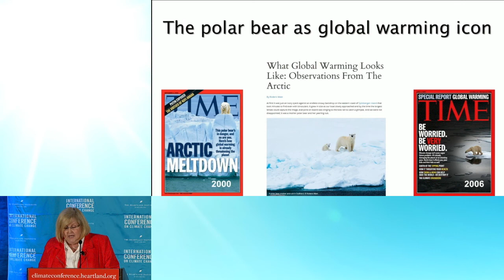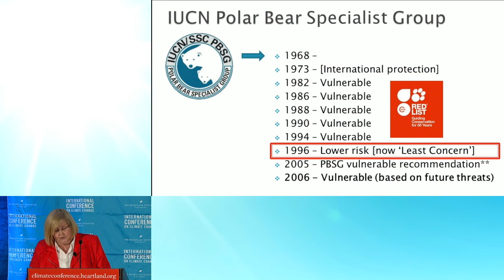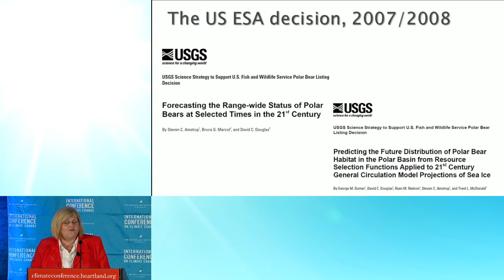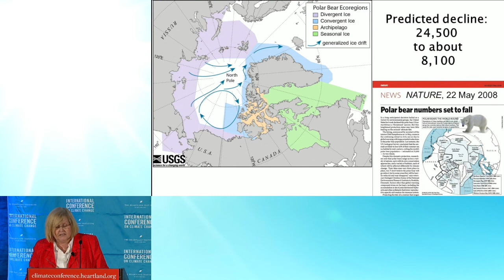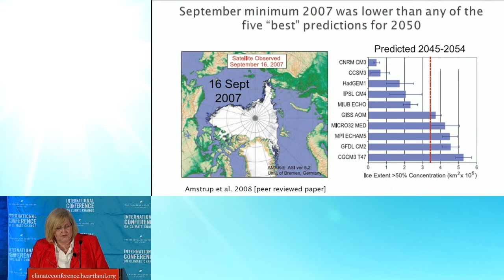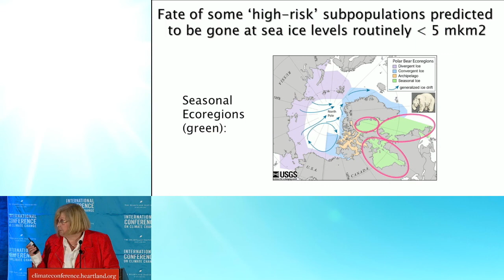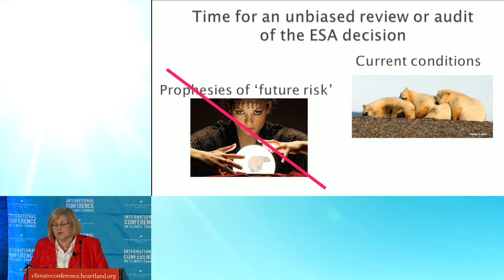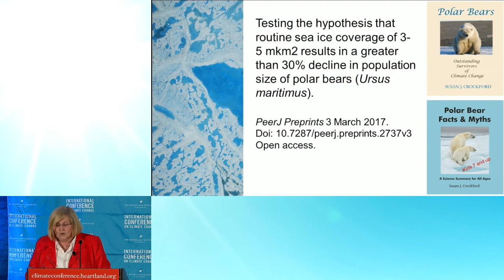Susan J. Crockford, ICCC12-(Panel 3A Fossil Fuels and the Environment)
Susan J. Crockford, adjunct professor at the University of Victoria, B.C. and co-owner of a private scientific consulting firm called Pacific Identifications presents on "Polar Bears: The Global Warming Icon That Refused to Die at the 12th International Conference on Climate Change on March 23, 2017.